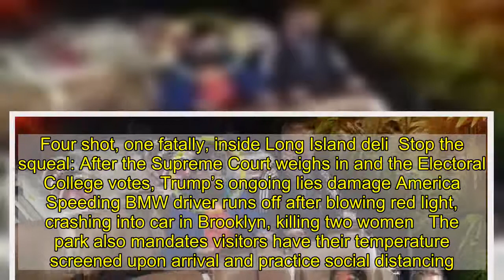Disney World to stop digitally adding face masks on guests’ ride photos amid COVID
Walt Disney World will stop adding digital masks to the faces of unmasked guests in photos taken on the park’s rides, according to the company.   Upon reopening amid the pandemic in July, the Orlando, Fla., playground mandated guests wear face masks during all times in the park, save for when they’re eating or swimming, USA Today reported Friday. Visitors who rode attractions unmasked were not to receive PhotoPass pictures taken on those rides.  “In response to guest requests, we tested modifying some ride photos,” the company said in a statement, provided to the outlet by Disney World spokeswoman Jacquee Wahler. “We are no longer doing this and continue to expect guests to wear face coverings except when actively eating or drinking while stationary.”   Whether the photos that include unmasked riders will remain unavailable for the rest of the patrons was not clear, even though those unmasked riders might have no relation to the rest of their car.    Four shot, one fatally, inside Long Island deli  Stop the squeal: After the Supreme Court weighs in and the Electoral College votes, Trump’s ongoing lies damage America  Speeding BMW driver runs off after blowing red light, crashing into car in Brooklyn, killing two women   The park also mandates visitors have their temperature screened upon arrival and practice social distancing. Attractions and activities that don’t allow for the latter are still closed to the public.   The Sunshine State, like most parts of the world, has seen a significant spike in COVID-19 cases as of late.   As of Saturday morning, Miami-Dade county had the third highest case numbers in the nation, with 253,403 confirmed, according to a running tally by Johns Hopkins University & Medicine’s Coronavirus Resource Center. The county has recorded 3,959 deaths, the seventh-highest county death toll in the country.   Friday marked the second day in a row that Florida reported over 11,000 new cases of the deadly virus, according to the Florida Department of Health. The state as a whole has over 1,106,000 cases and has recorded over 19,700 deaths related to the disease.  Recommended on Daily News